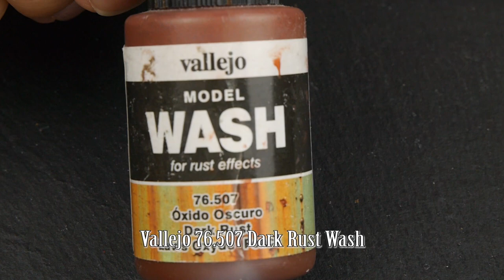Painting 15mm figures for Wargame - War of Spanish Succession Spanish Artillery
These 15mm figures are from the Legio Heroica brand, although they represent Russians and Poles, I am using them to build a Spanish army from the War of Spanish Succession for wargame.